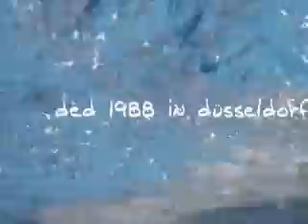Va Tilta - The Banana Boat Song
Recorded 1988 by Bodo Staiger at Düsseldorf with DIE HAPSOBIBISTEN